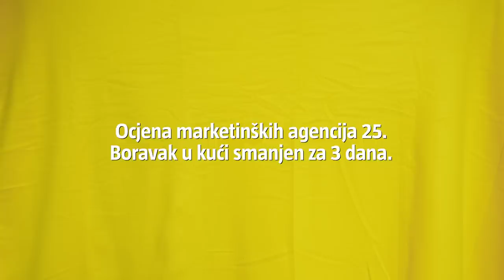[EP 2] 'Nek' nam kupci budu stare drk*džije' | Eksperiment s Anđelkom Prpić i Reneom Bitorajcem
Druga epizoda internacionalne sezone Eksperimenta! Anđelka Prpić i Rene Bitorajac dobili su zadatak po mjeri. Moraju snimiti reklamu za meku deku, a nagrada je i više nego zlata vrijedna. Pogledajte u videu!